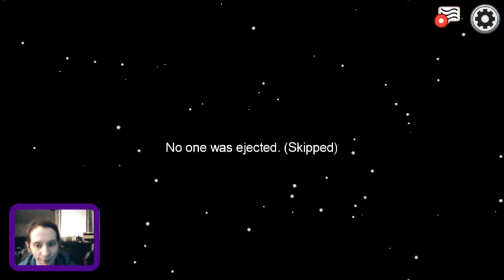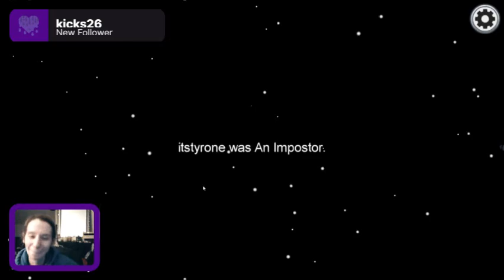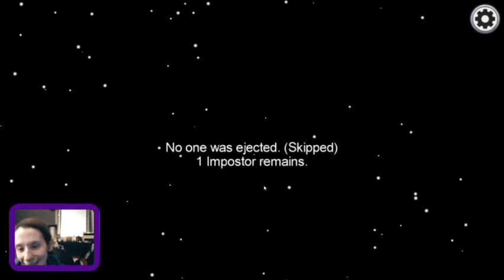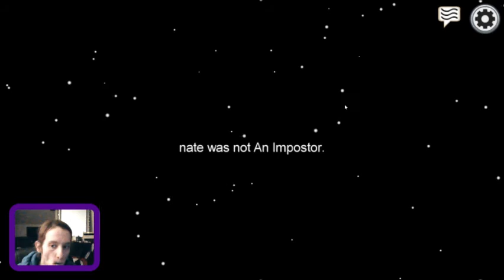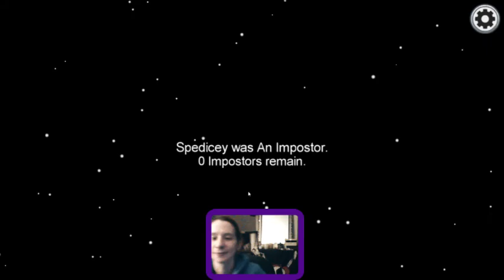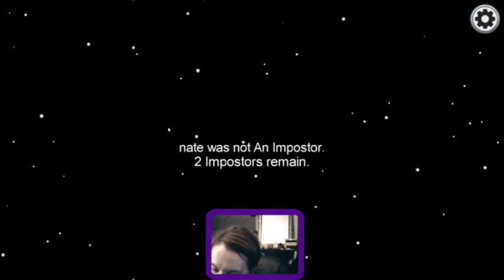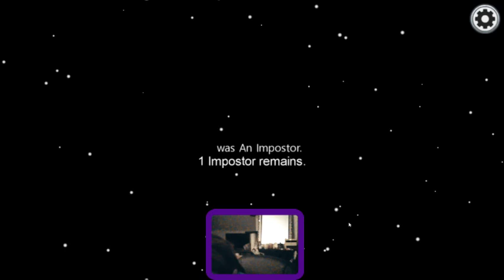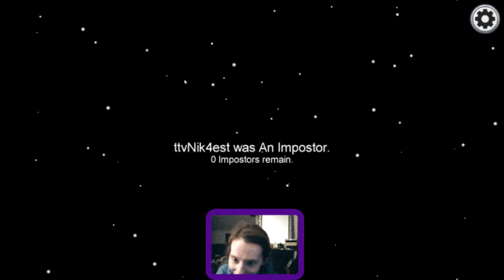Among Us with other streamers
Playing some Among Us with a new group of streaming friends :)